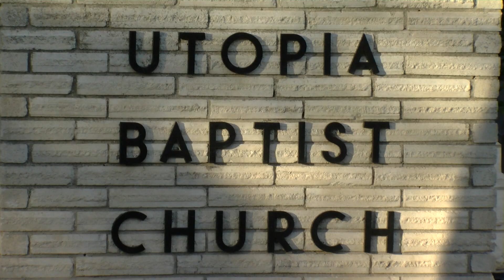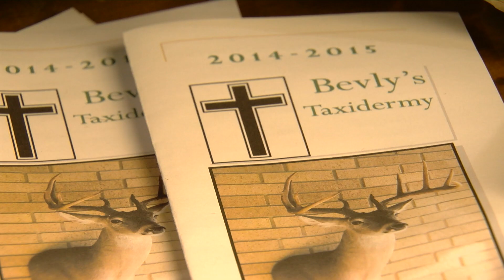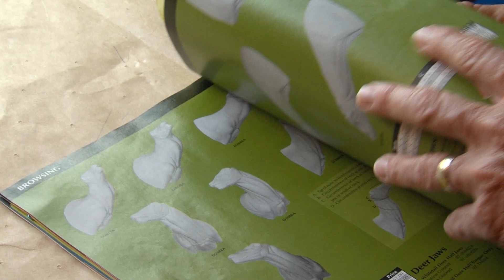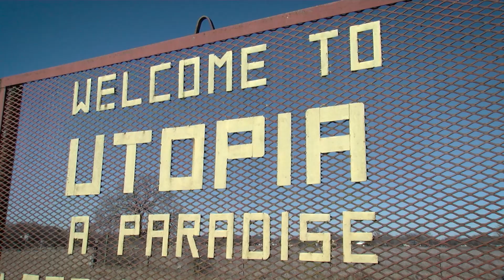The Preaching Taxidermist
Meet a man in Utopia who helps save souls, when he isn’t helping save lasting mementos of hunting and fishing trips.